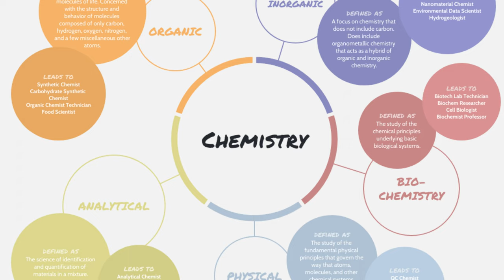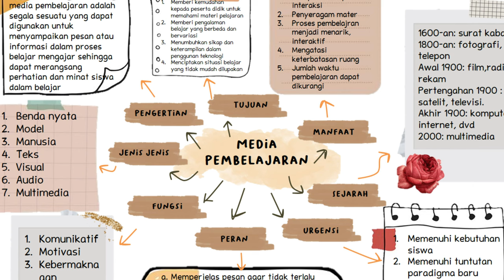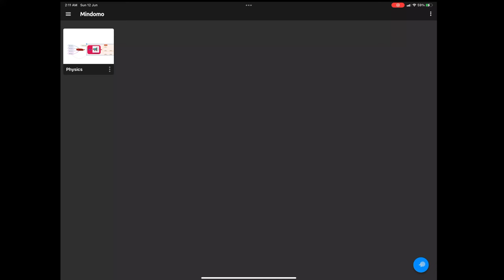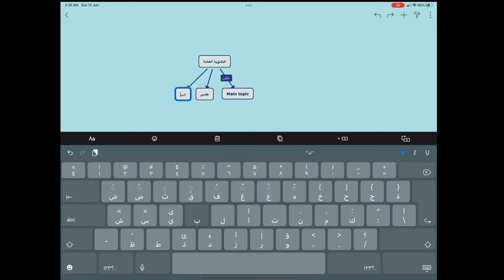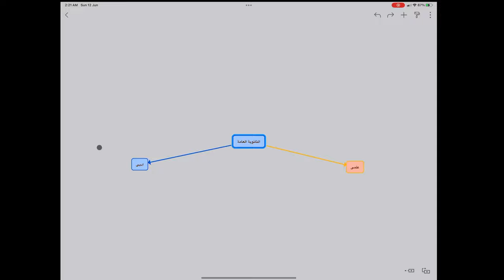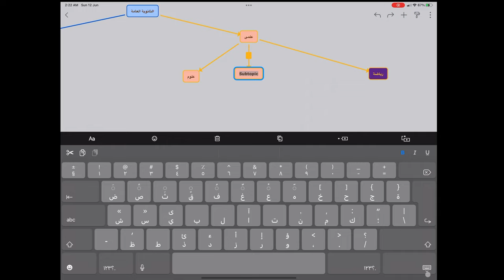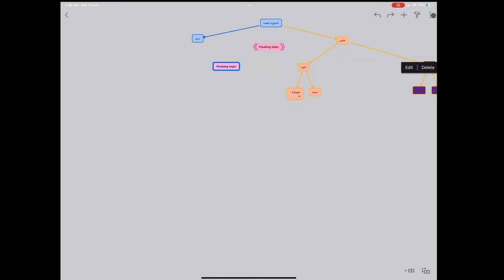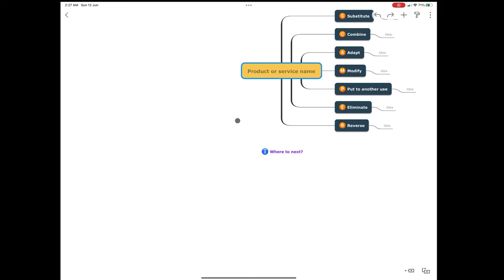الخرائط الذهنية مش هتنسى اى حاجة تانى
الخرايط الذهنية دى طريقة للتذكر باستخدام القدرات العقلية فى تذكر الالوان والرسومات واللى بيحفظها على هيئة صور بالاضافة انها بتساعد الطلبة على تذكر دروسهم